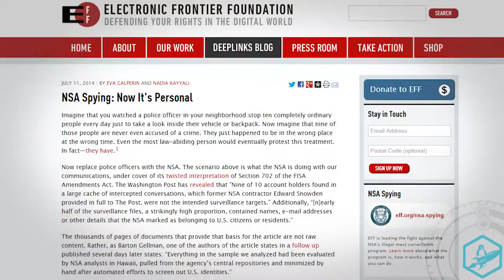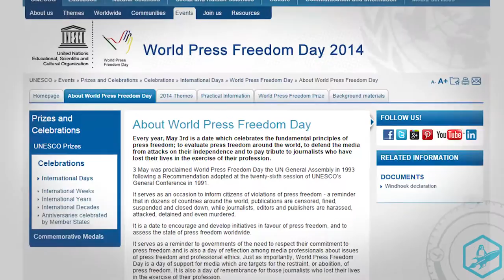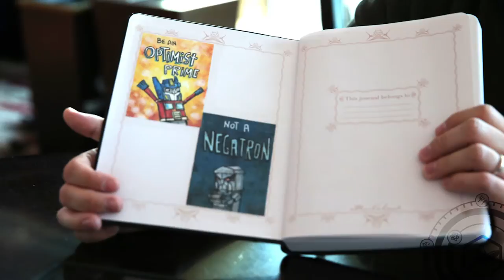Penguicon 2014 - Interview with Guest of Honor Eva Galperin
Electronic Frontier Foundation's Eva Galperin speaks with us at Penguicon on May 3rd, 2014 about EFF, its policies, and conferences in general.